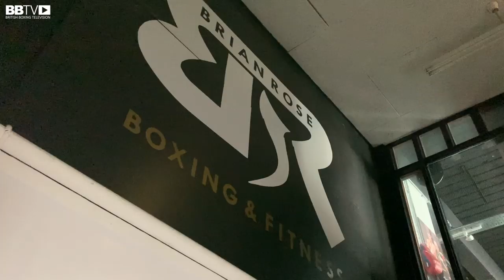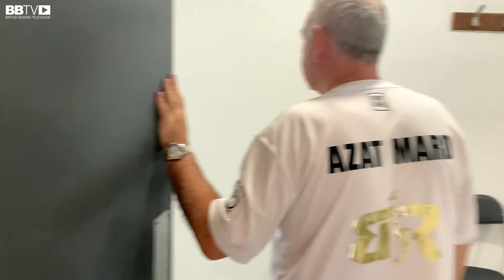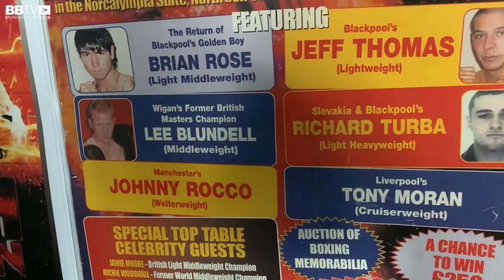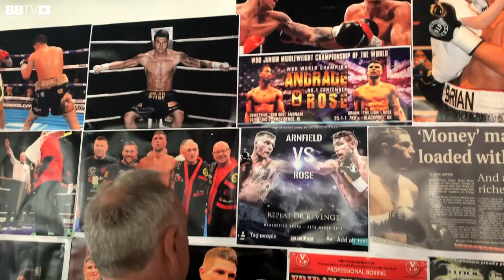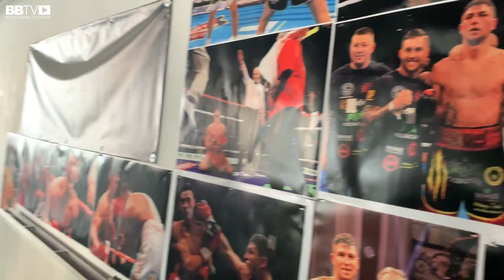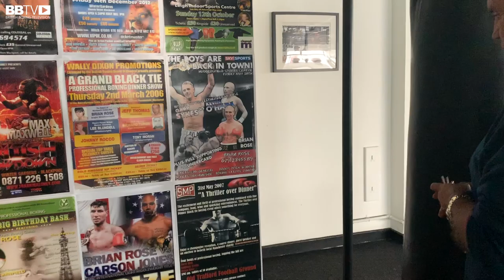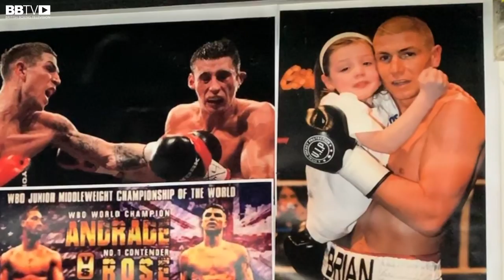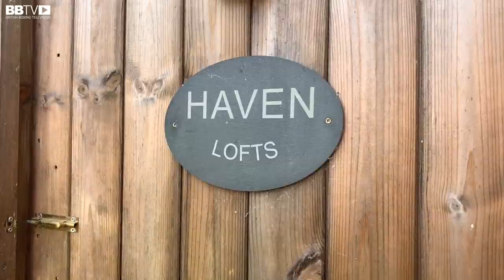IN THE CAR WITH: BOBBY RIMMER, HEART SCARE, MOVING TO BLACKPOOL, TRAINING ROSE, RAMPAGE & PIGEONS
IN EP3 we are 'In The Car With... Bobby Rimmer. A former professional boxer, Mancunian Bobby is now a boxing coach and has recently moved to Blackpool where he trains former British champion and world title challenger Brian Rose. Bobby also splits his time between the UK and US and trains MMA star Rampage Jackson on his stand up boxing work prior to his fights.

One of the true characters of boxing, Bobby recently suffered a heart attack and was admitted to hospital to be treated. We are very pleased to say he is now on the mend and looking and feeling well. BBTV went to Blackpool this week to meet up with Bobby to see how he doing and recorded it for our new 'In The Car With, interview series.

In Exclusive our video, Bobby talks about the heart scare and praises the Blackpool Victoria hospital for looking after him and receiving the best treatment. Bob also speaks about moving to Blackpool, Brian Roses' future, training Rampage Jackson in America, his future as a coach, plus a lesson in pigeon racing and breeding at his garden lofts.